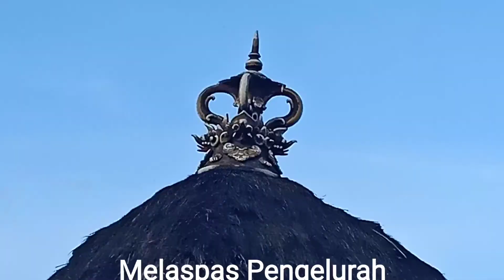PIODALAN RING PURA KELUARGA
PIODALAN ring pura keluarga biasanya dilaksanakan setiap 6 bulan yang artinya menghaturkan Sukseme ring para leluhur sudah diberikan kesehatan, rejeki, yang berlimpah dengan mengadakan upakara dewa yadnya